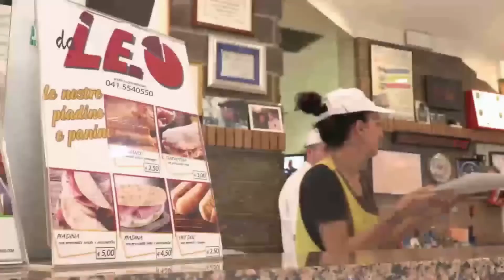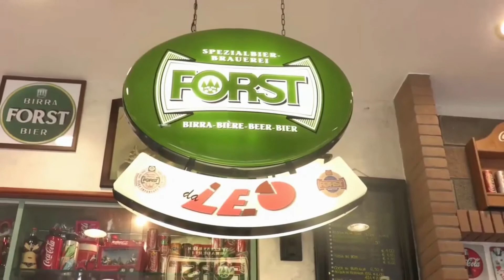MARCHE - PROTESTA PER LA MANCATA REALIZZAZIONE DELLE OPERE IDRAULICHE. CHIOGGIA - E... IL MEGATUBO?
A fronte della disastrosa alluvione che ha colpito le Marche il 17 settembre scorso, non sono mancate le proteste e le critiche verso le amministrazioni competenti da parte dei cittadini per la mancata realizzazione delle opere di invarianza idraulica.. Nei social tra le foto delle case, delle strade sommerse dal fango non sono mancati striscioni tipo: ”A.A.A AMMINISTRAZIONE CERCASI” ma anche precise accuse alle varie amministrazioni di non aver provveduto alle varie opere idrauliche che avrebbero potuto almeno alleviare i danni.
Chi si ricorda del megatubo? Correva l’anno 2015, Chioggia era l’unico comune del Veneto, ripetiamo del Veneto, ad avere un progetto esecutivo e finanziato, ripetiamo, finanziato, per ben 22 milioni di euro. Per chi se lo ricorda i lavori erano cominciati anche con annunci in pompa magna, sono stati realizzati diversi stralci con la posa delle grandi condotte sotto il lungomare, nella parte del Lusenzo però tutto poi si è fermato nel tratto tra la fine del lungomare e il Brenta.
Ogni tanto qualche consigliere comunale presenta una bella interpellanza, l’assessore di competenza spiega la solita manfrina che ci sono più enti coinvolti e che manca poco ma alla fine della fiera con i soldi stanziati e con un progetto esecutivo dal 2015 le varie amministrazioni che si sono susseguite non sono state capaci di concludere i lavori.
Considerato che “bombe d’acqua” e “temporali auto rigeneranti" purtroppo non sono più eventi eccezionali che cosa si aspetta a concludere i lavori?